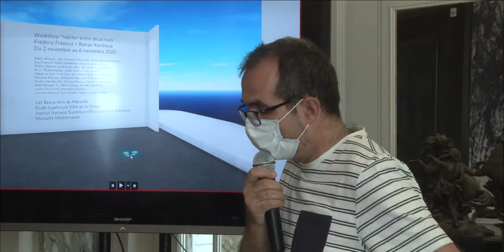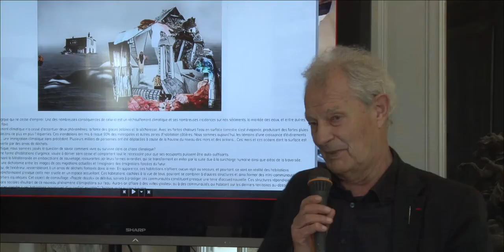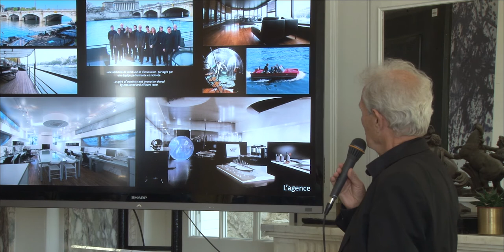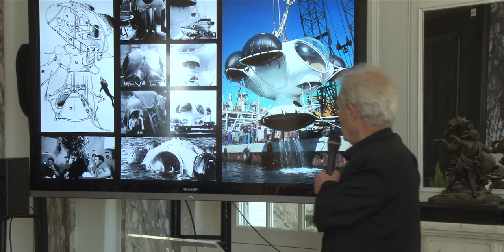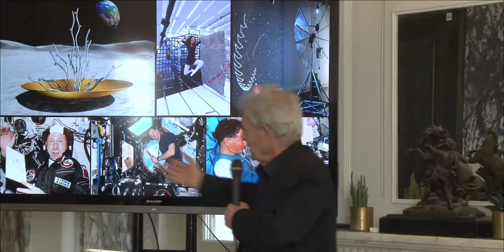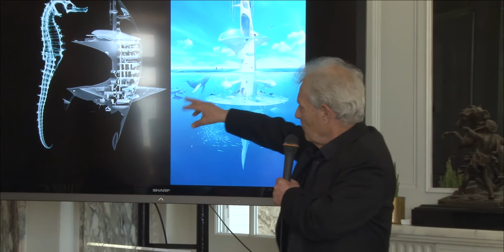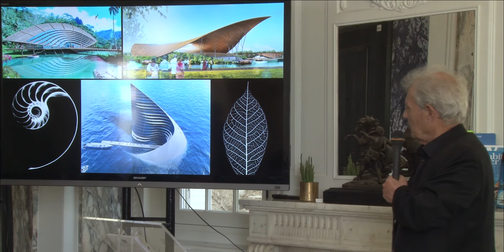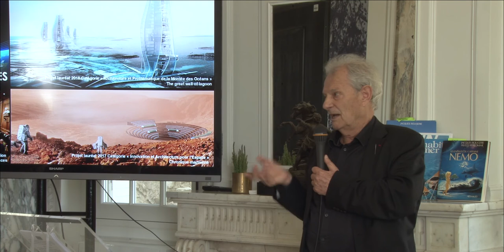Rencontre avec Jacques Rougerie lors de l’événement L’Aquabane à la Villa Gaby, Marseille, mai 2021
Jacques Rougerie est architecte-océanographe et membre de l’Institut de France.
Lors de cette rencontre introduite par Frédéric Frédout, professeur de design aux Beaux-Arts de Marseille, il a présenté la Fondation Jacques Rougerie, des activités et projets sur l’habitat marin et spatial, l’usage du biomimétisme pour générer des formes, les enjeux actuels autour du climat, de la planète, et de l’exploration et la transmission de valeurs engagées auprès des générations futures.